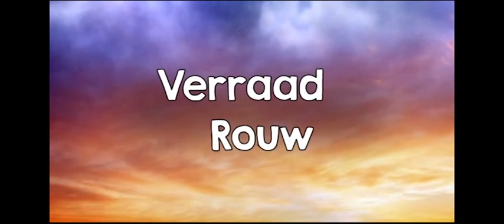Songs van Stef Bos - In het licht van de ander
Uitvoering van 10 nummers van de cd 'In een ander licht' van Stef Bos in de PKN Immanuelkerk van Haarlem-Noord, ter gelegenheid van het 75-jarig jubileum van deze kerk op 29 maart 2014. Met dank aan Stef Bos die eenmalig toestemming gaf om zijn prachtige nummers nogmaals uit te voeren. Solisten, acteur, technische ondersteuning, organisatie, arrangeurs, en orkest zijn allen gemeenteleden die hun bouwstenen hebben bijgedragen om deze avond tot een succes te maken, waarvoor heel veel dank!